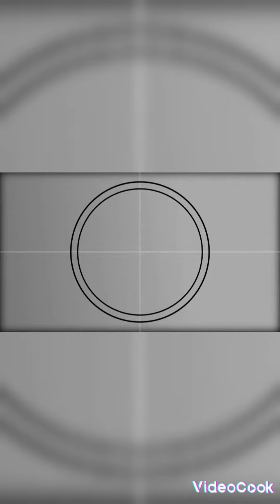Miguelito de YouTube el último video de Pokémon tremendo no no tenía bueno el día de Navidad no vkk